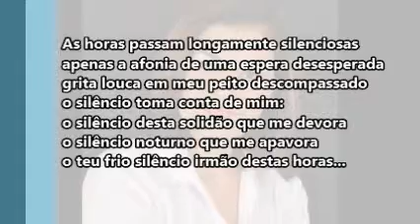Ana Elizandra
Luso-Brasileiro Prêmio Editora Oz